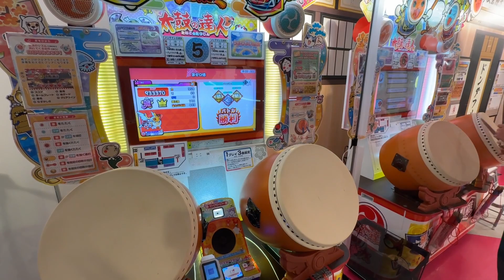秋葉原特別篇【太鼓の達人 街機】「 THE FIRST SLAM DUNK 灌籃高手片尾曲 - 第ゼロ感 / 10-FEET 第零感」鬼級7星 全連段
【太鼓の達人 街機】
「 THE FIRST SLAM DUNK 灌籃高手片尾曲 - 第ゼロ感 / 10-FEET 第零感」
鬼級7星 全連段
今年十二月到了秋葉原Namco大樓！
特地到了剛開幕沒多久的太鼓專區
選了灌籃高手的片尾曲！
但現場真的收音太吵了，決定自己上個音源ＸＤ